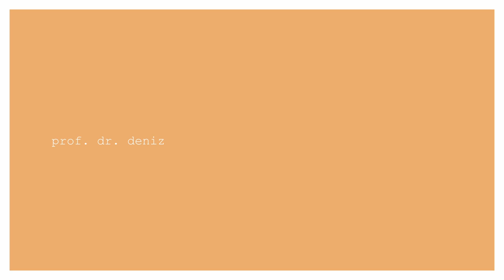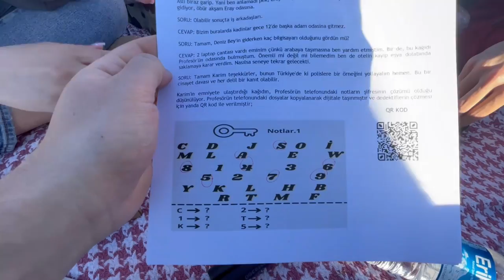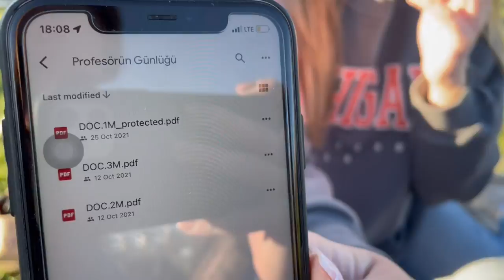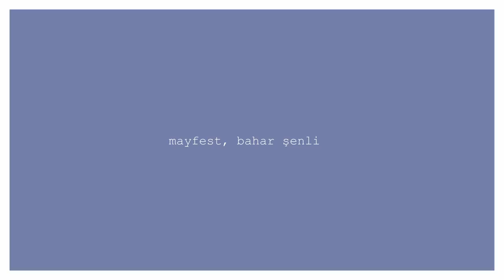Bilkent Üniversitesi Vlog | Bahar Şenliği, Manga Konseri, Açık Hava Sineması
Biraz da Bilkentli arkadaşlarıma misafir olup orada zamanın nasıl geçtiğini sizlere göstermek istedim. Üniversitenin keyifli yanlarını bu videoda bolca görebilirsiniz!